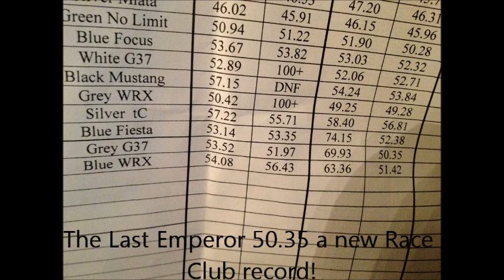Adams Motorsports: Last Emperor & Metallic Puma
The Last Emperor & Metallic Puma,(G37 IPL & Ford Fiesta). Head out to the track to set some records.